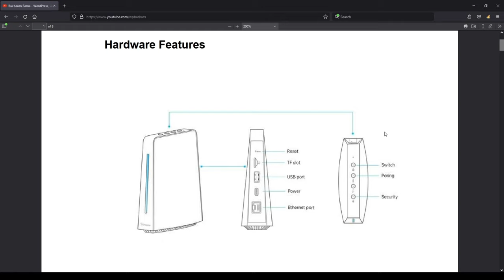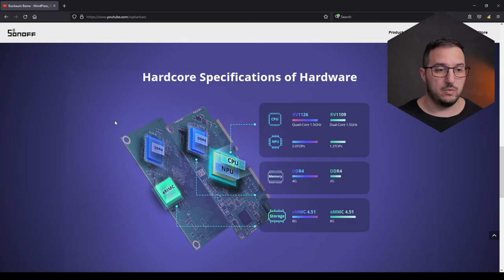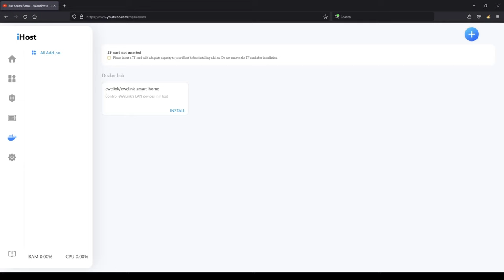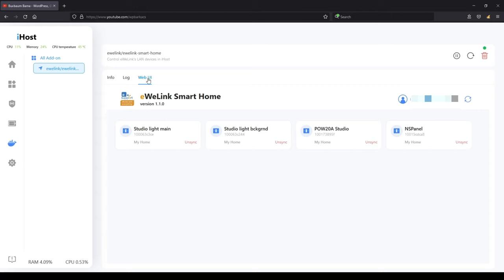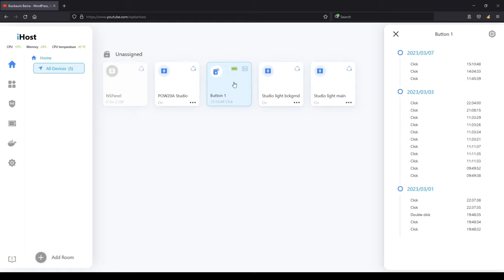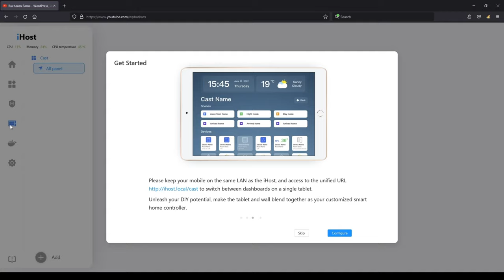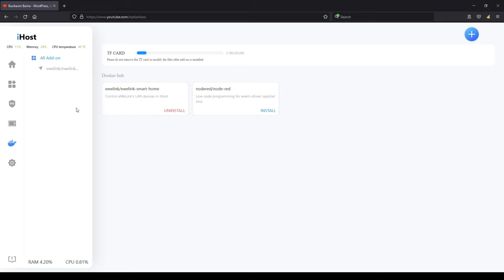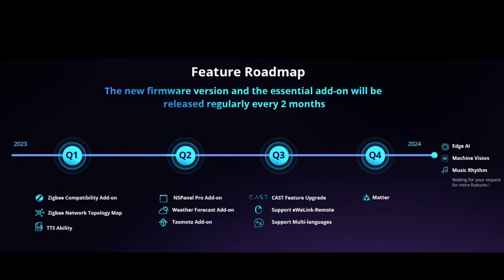Sonoff iHost - Smart home hub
The new Sonoff iHost is a smart home hub on the box, but it is a smart home server powerhouse in reality. It has the processing power similar to a Raspberry Pi4 with the added connectivity suite of a smart home server. Furthermore, it is using Docker images for the add-ons, basically opening it up to whatever ideas you may have.

Index
00:00 Intro
00:42 The iHost and technical information
05:54 RV1126 and RV1109 variants
09:30 Power on and Network
10:42 ihost.local and first time setup
12:35 Add-ons installation, eWeLink Homebridge, Node RED
14:50 eWeLink device sync
17:00 Device feature review: Home screen
19:23 Add Zigbee devices
20:35 Add a camera
21:25 Smart scenes
22:00 Security center
22:53 eWeLink Cast
26:17 the roadmap :)
30:12 The conclusion...